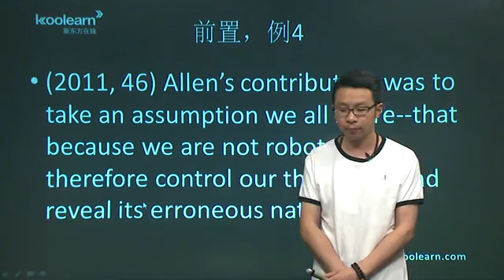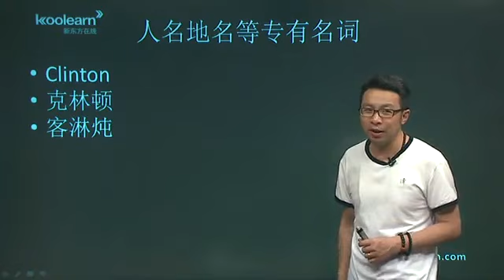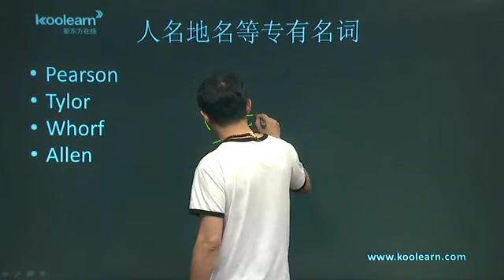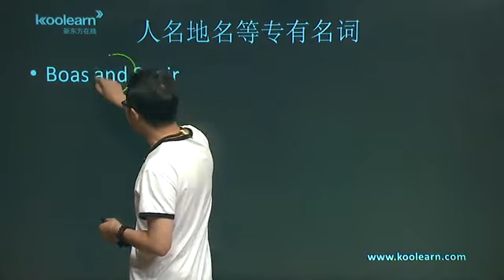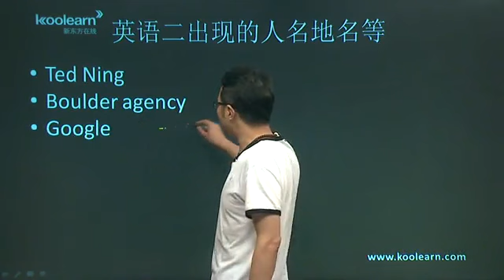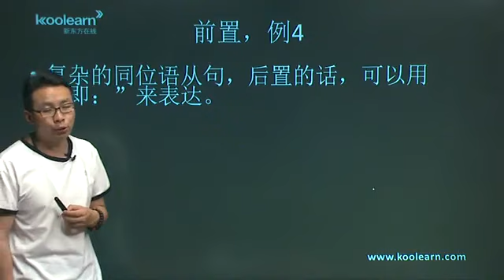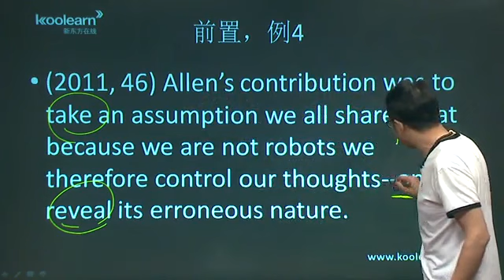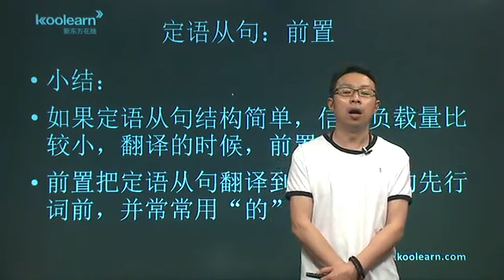06 定语从句的翻译 前置讲解（3）